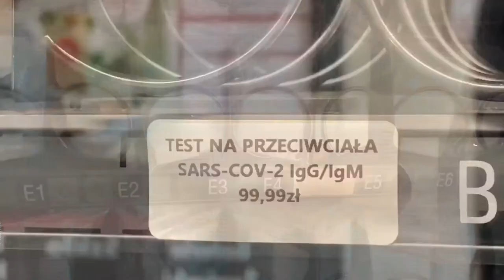В Польше могут ввести комендантский час для населения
Страна рассматривает возможность введения комендантского часа, если ситуация с заболеваемостью на коронавирус будет ухудшаться.